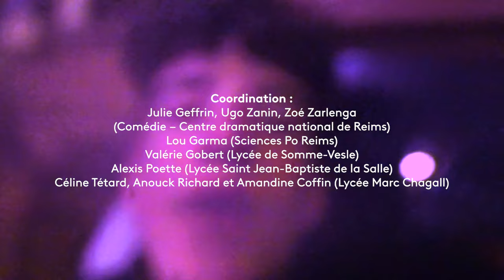Cher Futur Moi - Margaux